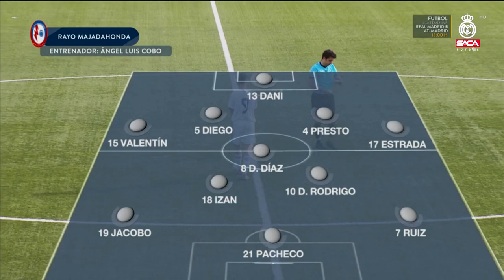RESUMEN: Real Madrid vs Rayo Majadahonda Juvenil C U17 2021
RFFM Web Oficial de la Real Federación de Fútbol de Madrid

La Real Federación de Fútbol de Madrid (RFFM) va a llevar a cabo importantes cambios en la competición benjamín, entre los que destacadas la creación de cuatro categorías diferentes: Autonómica, Preferente, Primera y Segunda. De momento, se ha descartado crear División de Honor y Tercera.

En la pasada Asamblea General de la temporada 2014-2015, la junta directiva de la RFFM recibió la aprobación de la Modificación de la Competición Benjamín para repartir a los equipos en diferentes categorías e introducir la dinámica de ascensos y descensos como en las categorías superiores.

Para llevar a cabo esta importante modificación, la RFFM ha consultado con otras federaciones territoriales, así como con directivos, entrenadores, delegados y otros estamentos presentes en esta categorí.

En el documento que se adjunta debajo, figuran todas las modificaciones que se llevarán a cabo, cómo quedará la competición y las áreas en que se divide la Comunidad de Madrid para diseñar los grupos. También figuran todas las sedes.

¡Hola a todos los amantes del fútbol y a aquellos que están buscando enamorarse de este deporte en el futuro!

¡Estoy emocionado de presentarles un nuevo video lleno de motivación para impulsarlos a dar lo mejor de sí en cada juego! Espero de corazón que disfruten del video y, sobre todo, que encuentren inspiración en él. Les animo a que lo compartan para que más personas puedan sentirse motivadas. ¡Gracias infinitas a todos por su continuo apoyo al canal! Les deseo lo mejor en sus aventuras futbolísticas.

realmadrid rayomajadahonda / Real Madrid vs Rayo Majadahonda